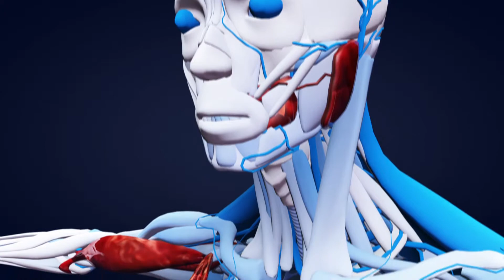NASA's Vascular Tissue Challenge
NASA's Vascular Tissue Challenge aims to change the face of medicine as we know it and it could have an enormous impact on humankind, both on Earth and off.

NASA's Vascular Tissue Challenge is offering a prize to the first team who can produce technologies capable of creating viable thick metabolic tissues that can be used to advance research on human physiology, fundamental space biology, and medicine taking place both on the Earth and the ISS National Laboratory.